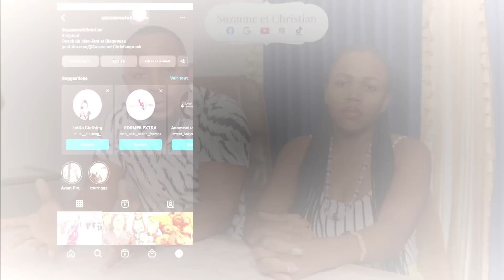Récoltes au village, grillades et moment intime en famille après quelques semaines